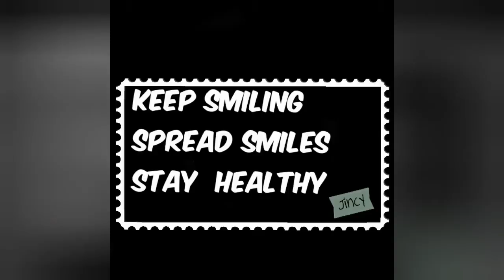Smile is the Best Makeup to wear😜 By-Jincy Varghese 😬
I don't own the background music used in this video.
Music used in this video : Good Feeling,
Crazy But True.